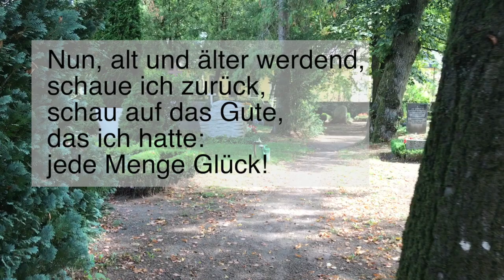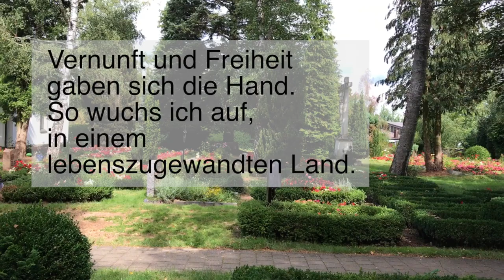DANKE... für Recht und Freiheit in diesem Land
Videoaufnahme: Friedhof Diakoneo Neuendettelsau

lyrics (Rainer Schulz):

Nun, alt und älter werdend, schaue ich zurück,
schau auf das Gute, das ich hatte: Jede Menge Glück!
Neu hör ich, was die Eltern mir einst erzählten
von bösen Zeiten, bösen Menschen, bösen Welten.
Sie wuchsen auf in Krieg und Mord und Tyrannei,
erlebten endlos Bosheit, Lüge, Heuchelei.
Am Ende stand ein Neuanfang, und  eine neue Zeit.
Nach Kriegsgeschrei obsiegte nun die Menschlichkeit.
Vernunft und Freiheit gaben sich die Hand.
So wuchs ich auf, in einem lebenszugewandten Land.
Ja, alt und älter werdend, schaue ich zurück,
Mögen sich Recht und Freiheit immer neu erheben,
auch jenseits meines eig’nen Lebens.